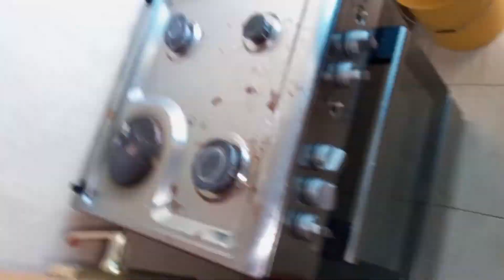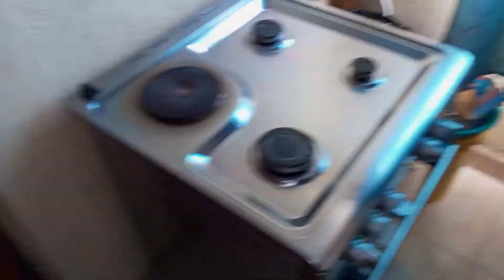Clean with me || Speed cleaning sitting room and kitchen || Cleaning Motivation 2022